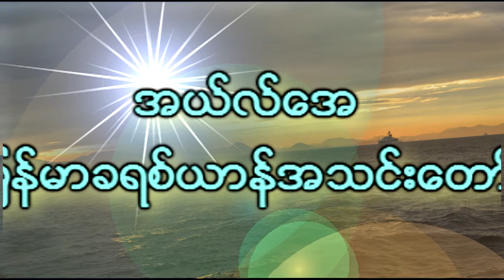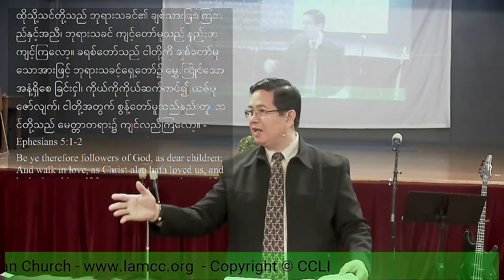LAMCC Rev. Dr. Zaw Min [Jul 10 2016] အိမ္ေတာ္သို့သြားေသာအခါ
LAMCC LIVE [Every Saturday & Sunday @ 6 PM] Los Angeles Time